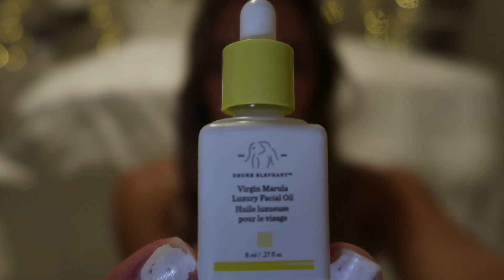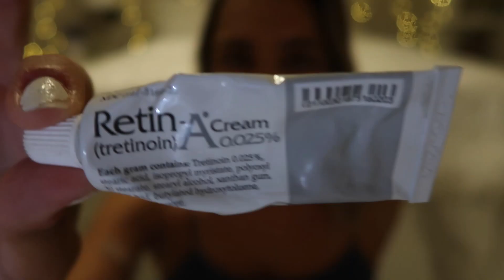Skin Care Routine | Update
Updated my skin care routine

 tik tik: @alexaazizi